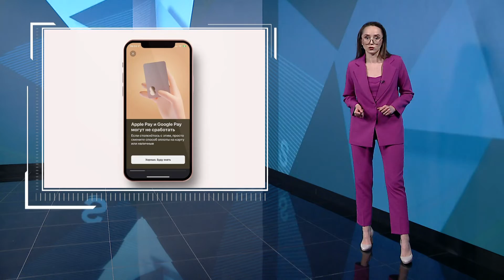Apple остановил поставки техники в Россию INEWS #268 от 03.03.22.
0:50 - Apple приостановил поставки своей техники в России
1:27 - Сервисы Apple pay, Google Pay и Samsung Рay могут работать с перебоями
2:22 -  Ученые создали биогибридную рыбу из клеток сердечной мышцы человека